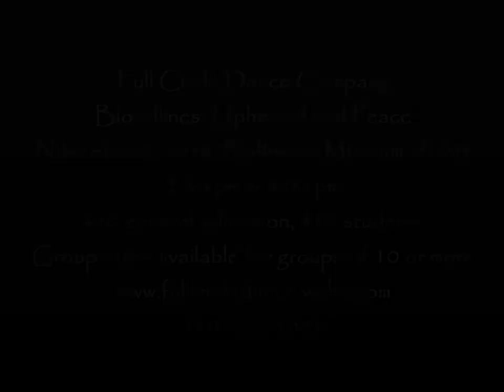Bloodlines Promotion Video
Performance Footage of Full Circle Dance Company
Music Composition by Chad Rayadurg
Video Compilation by Angelica Daniele